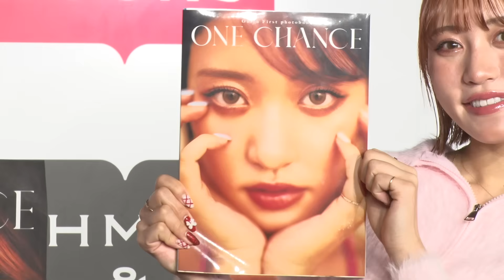王林「ここまでのさらけ出しは人生初」 「お尻鍛えるの頑張った」と初写真集「ONE CHANCE」をアピール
タレントの王林さんが12月23日、東京都内で行われた初の写真集「ONE CHANCE」（集英社）の発売記念イベントに登場し、写真集の見どころをアピールした。

写真集「ONE CHANCE」は、A4判、112 ページ。価格は2970円。